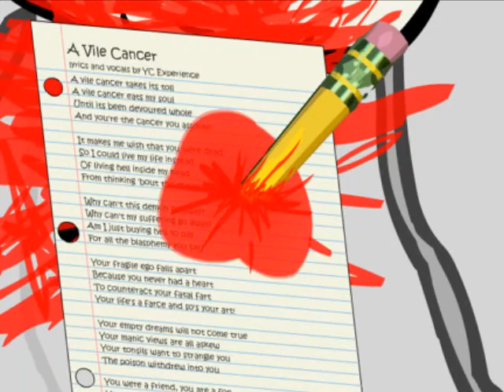A Vile Cancer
A teenager's David-and-Goliath fantasy of killing his school bully with a sharpened pencil. They say the pen(cil) is mightier than the sword, right?